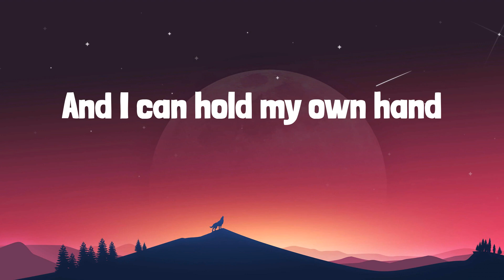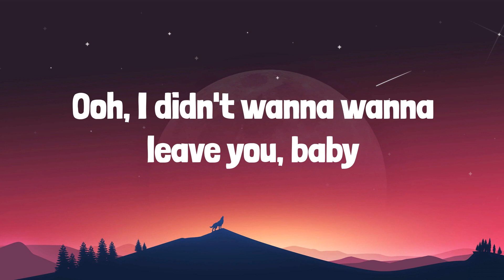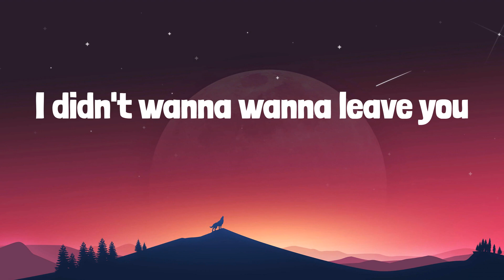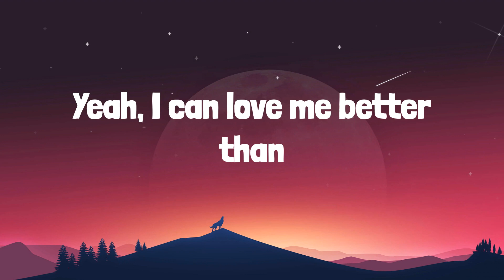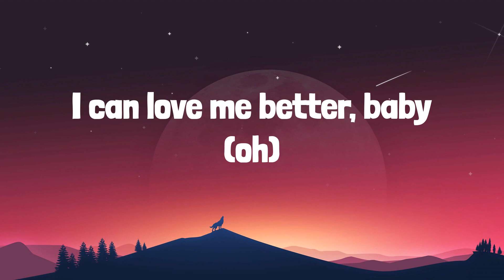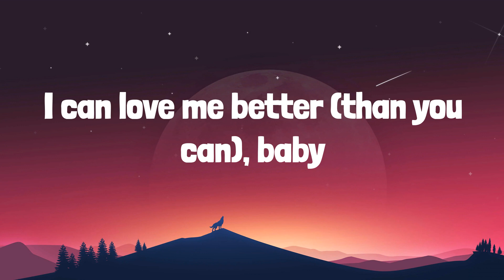Miley Cyrus - Flowers | LYRICS | Made For Me - Muni Long